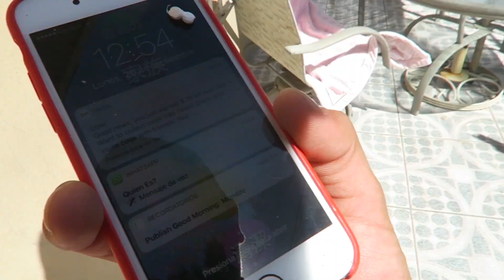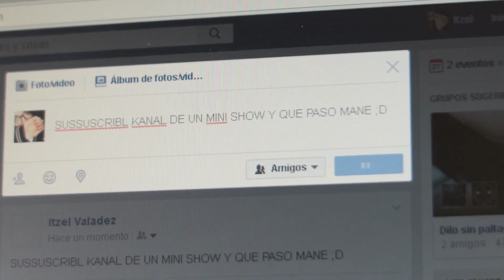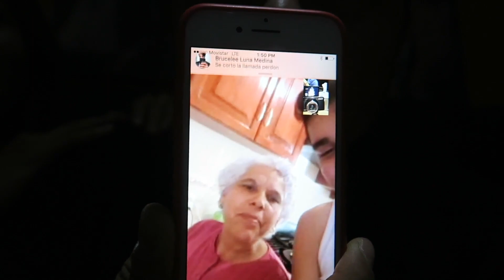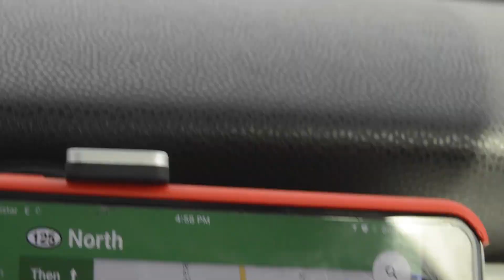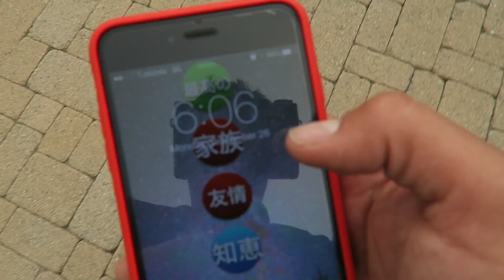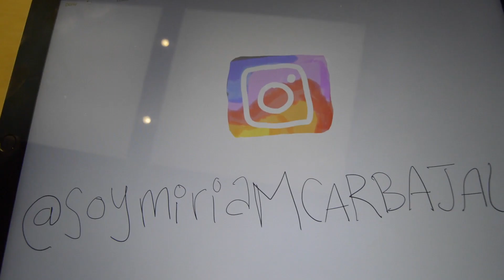REGRESE MI iPHONE CHAFA!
Lamentablemente me vi con la necesidad de regresar mi iPhone. La pantalla de la computadora sale algo cara y realmente la necesito para mi viaje, no les quiero dejar de subir videos nunca.

► Uber Gratis
código: uberunminishow

►Bromas:
  Un Mini Show

►SIGUEME!